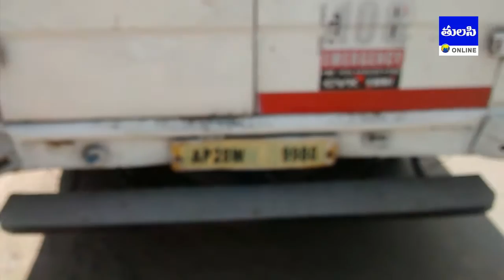Tulasi Online - Injured man taken in ambulance after 30 mins of argument with the people.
Tulasi Online - Guntur, 27-Aug-2014: An unknown person was found injured near Palakaluru (Guntur). He was said to be drunk and he was bleeding. The staff of 108 ambulance were not ready to take him as the person who called them was not found near the injured person. Even after more than 30 minutes of argument by the nearby people the staff of ambulance were not ready to take the injured person. This video was shot by an employee of Tulasi Group (Holding Company of Tulasi Online) who was travelling towards Guntur city. Only when the employee started shooting with his mobile camera the 108 staff took the injured person into ambulance and went away.